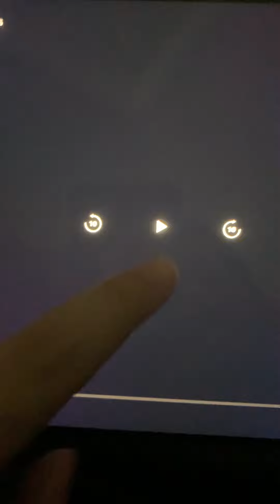So paw patrol the movie 🎥 Just for five minutes from the movie 2021